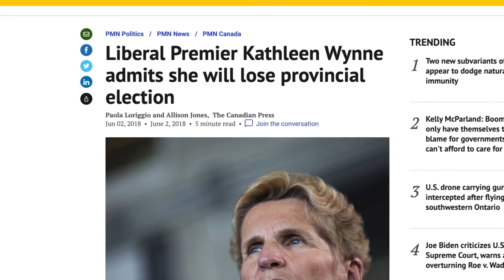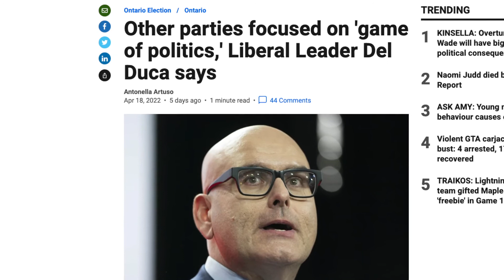Sabrina Maddeaux: The Ontario Liberal Strategic Voting Hypocrisy Shows Their Lack Of Principles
Its an Ontario Liberal tactic practically as old as time the argument that only Liberals can beat Conservatives. Over the years, theyve used it to argue that anyone who doesnt want a Conservative to win must vote for them, or risk splitting the vote. In polite circles, its called strategic voting. More accurately, its cynical and anti-democratic.